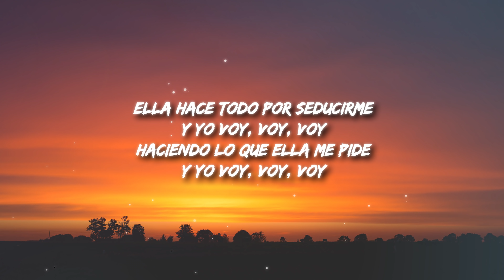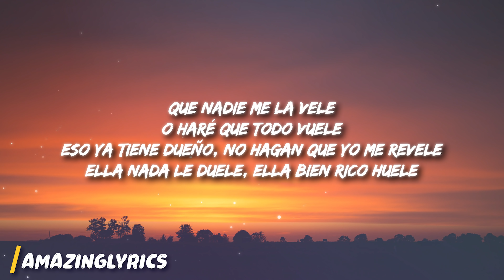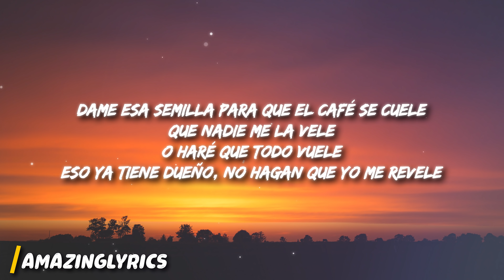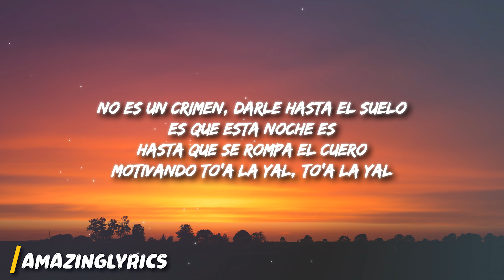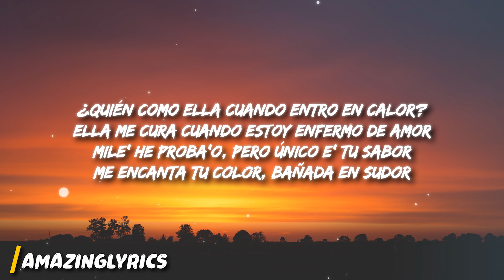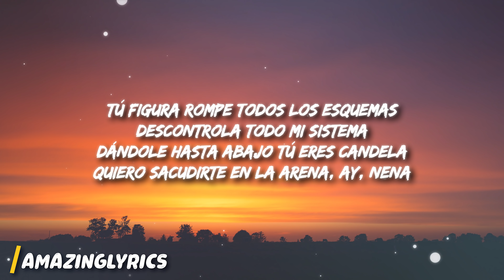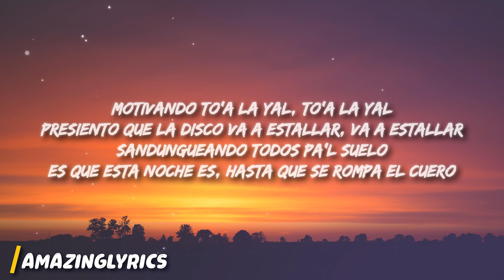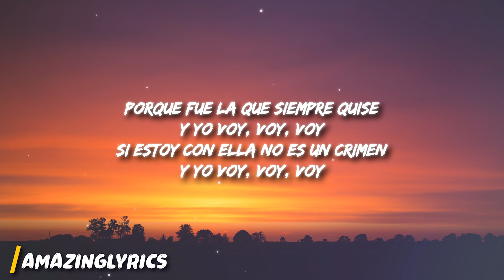Zion & Lennox - Yo Voy (TikTok Remix/sped up) Lyrics ft. Daddy Yankee | i'm gonna f you up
Stream/Download Zion & Lennox - Yo Voy (TikTok Remix/sped up) Lyrics ft. Daddy Yankee | i'm gonna f you up

[intro: daddy yankee]
uh-jah
uh-jah (daddy)
uh-jah (zion & lennox)
uh-jah (you know how we do, man)
uh-jah (let's do this)
uh-jah (come on)
uh-jah (daddy, daddy)

[coro: zion, daddy yankee]
ella hace todo por seducirme
y yo voy, voy, voy
haciendo lo que ella me pide
porque fue la que siempre quise
si estoy con ella no es un crimen
ella hace todo por seducirme (daddy)
haciendo lo que ella me pide (daddy)
porque fue la que siempre quise (come on)
si estoy con ella no es un crimen (daddy)
que nadie me la vele
o haré que todo vuele
eso ya tiene dueño, no hagan que yo me revele
ella nada le duele, ella bien rico huele
dame esa semilla para que el café se cuele
vamos, esa es la cosa, vamo'a allá, vamo'a allá
si esto te motiva, voy pa' allá, voy pa' allá
no es un crimen, darle hasta el suelo
es que esta noche es
hasta que se rompa el cuero
motivando to'a la yal, to'a la yal
presiento que la disco va a estallar, va a estallar
sandungueando todos pa'l suelo

¿quién como ella cuando entro en calor?
ella me cura cuando estoy enfermo de amor
mile' he proba'o, pero único e' tu sabor
me encanta tu color, bañada en sudor
tú figura rompe todos los esquemas
descontrola todo mi sistema
dándole hasta abajo tú eres candela
quiero sacudirte en la arena, ay, nena

[coro: zion]
[outro: daddy yankee]
uh-jah
uh-jah
uh-jah
uh-jah
uh-jah
uh-jah
uh-jah
uh-jah
uh-jah
uh-jah
uh-jah
uh-jah
uh-jah